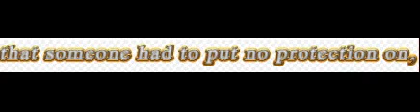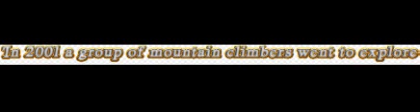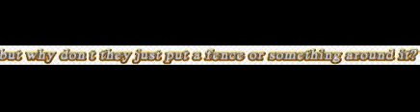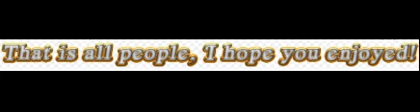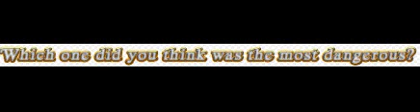Top 5 Most Dangerous/Deadly mountains!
Vewwyy dewwdlay